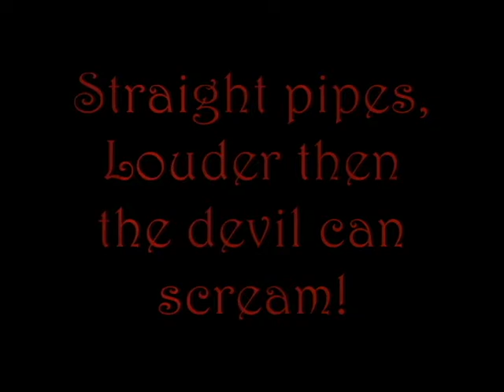Hot Shoe no girls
HotShoe Hot Rods